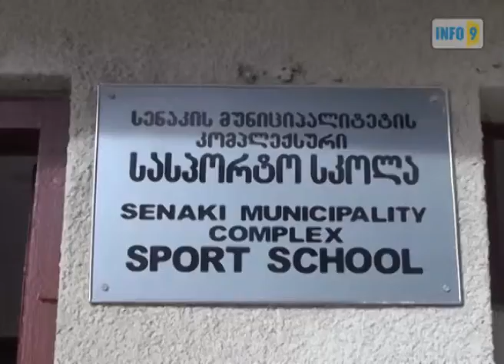სპორტული სკოლის პედაგოგები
სენაკის სპორტული სკოლის თანამშრომლები სკოლაში არსებულ პრობლემებზე საუბრობენ და დახმარების თხოვნით ადგილობრივ ხელისუფლებას მიმართავენ.